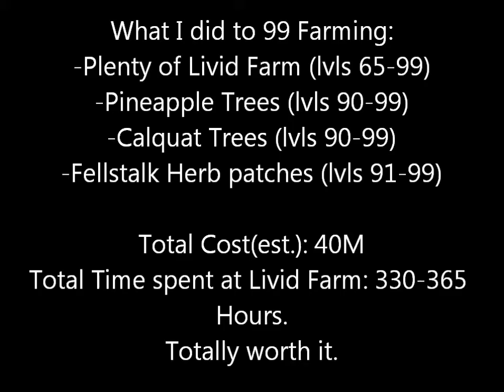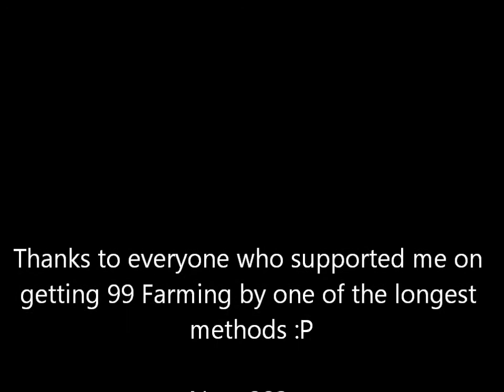Guthix Jr gets 99 Farming! (#11) 4/20/2013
Can't believe I actually got 99 Farming so early on my (potential) road to Max cape lol. It took long as hell to do it by Livid Farm but after a while you get used to it and can afk while farming :P ---Disclaimer---"Copyright Disclaimer Under Section 107 of the Copyright Act 1976, allowance is made for "fair use" for purposes such as criticism, comment, news reporting, teaching, scholarship, and research. Non-profit, educational or personal use tips the balance in favor of fair use."~Runescape is owned by JAGEX.LTD, I DO NOT CLAIM TO OWN IT IN ANY WAY, NEITHER TO USE IT FOR MY ADVANTAGE. All Songs (2) in this video that were used are Public Domain. ---